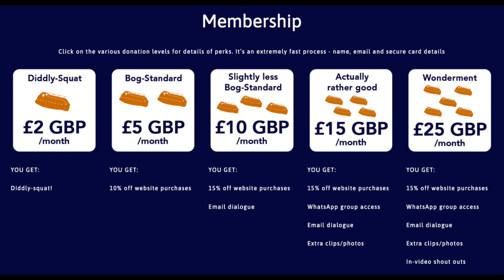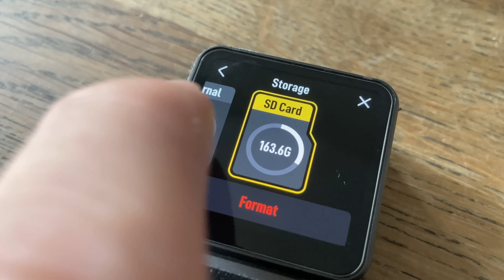Lifeboat Conversion Ep47: Discovering a very unhealthy exhaust pipe hidden beneath heat lagging [4K]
EPISODE 47

Alan's engine has, from the start of my ownership, run sweetly and without undue vibrations or other drama. The exhaust appeared healthy, with no dirty output. That is, until recent inspection after a period of prolonged engine running. Clearly, all is suddenly not well with the exhaust, and it needs fixing.

Products mentioned:
Former Royal Navy Mechanical Engineer Officer and master-raconteur
Bukh DV48 turbo diesel 3-cyl engine
Mild steel Bukh exhaust pipe
Glassfibre lagging cloth
Glassfibre lagging rope

Model: NME A/S (Husnes, Norway) 7.5m TELB
Engine: Bukh DV48 turbo diesel